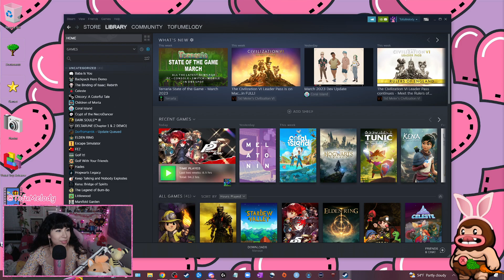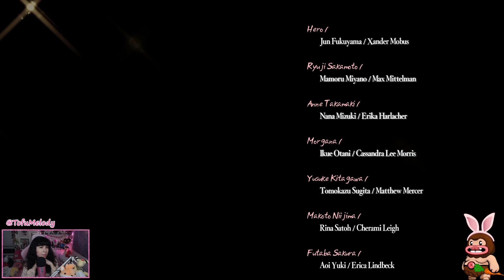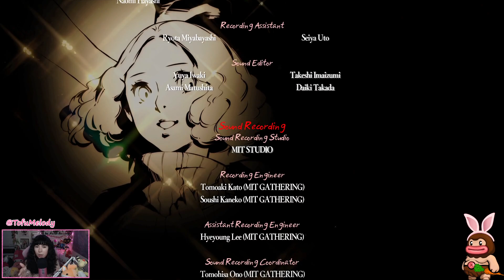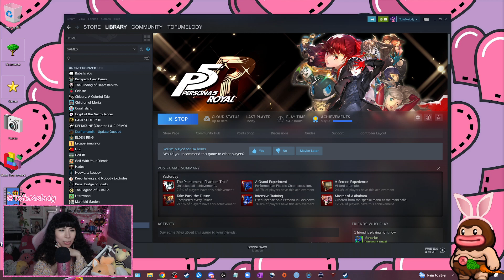The End | Persona 5 Royal Playthrough with Banter! (Part 55)